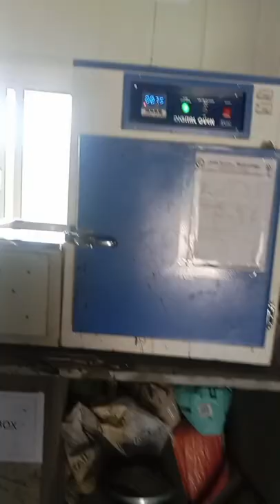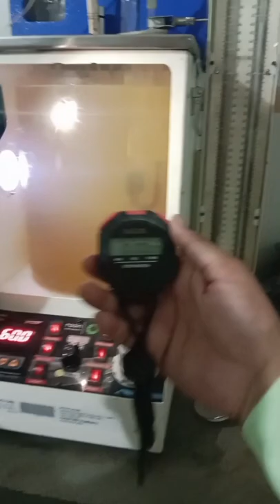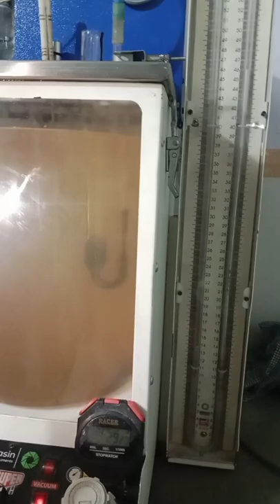absolute viscosity test of bitumen || is: 1206 part-2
absolute viscosity test of bitumen || is: 1206 part-2 || viscosity test ||‎@Sanjeev Jaga Vlogs

viscosity test of bitumen
absolute viscosity test of bitumen
test of bitumen
bitumen test
viscosity test